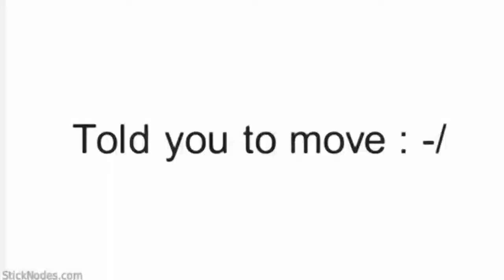Pixel Gun 3d: Deadly Duels?